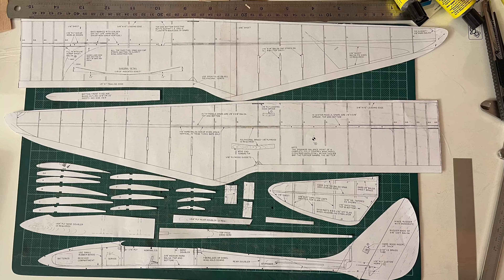DIY micro bird of time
DIY 1m迷你時光鳥